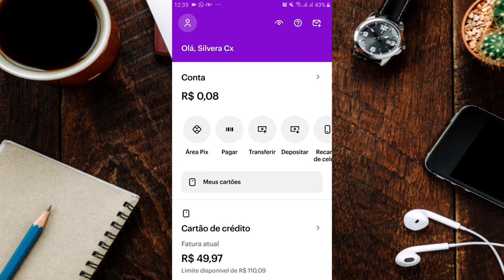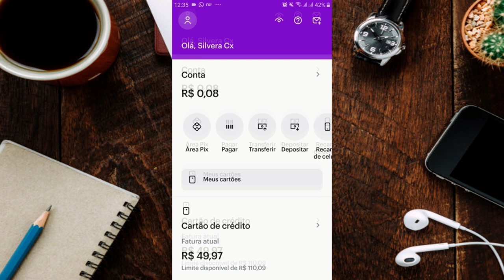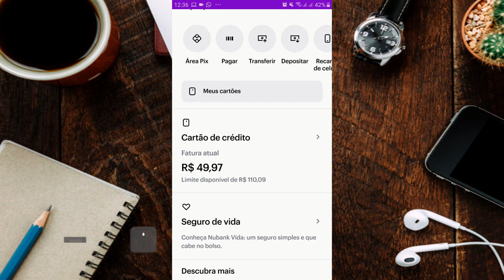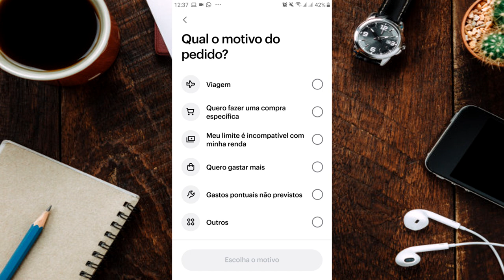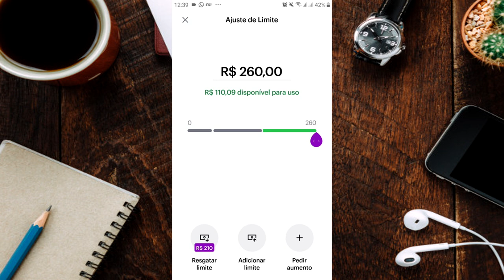URGENTE! CARTÃO DE CRÉDITO NUBANK, COMO PEDIR AUMENTO DE LIMITE NA NUBANK PELO APP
VEJA COMO PEDIR AUMENTO DE LIMITE PARA NUBANK PELO APLICATIVO DE FORMA SIMPLES E RÁPIDA...